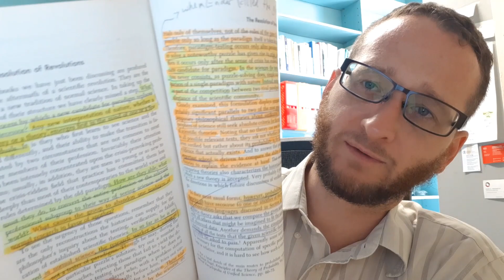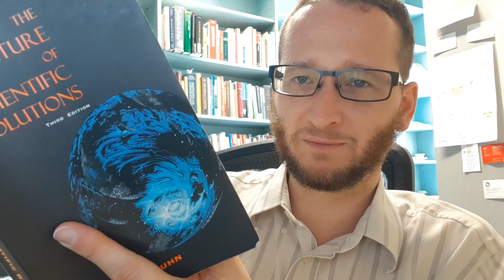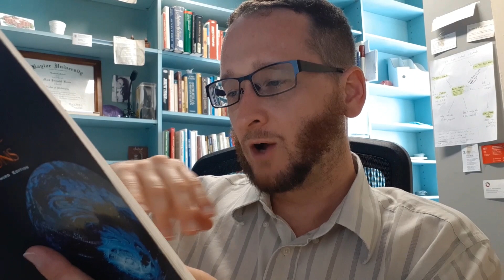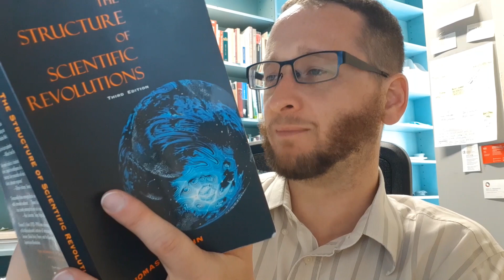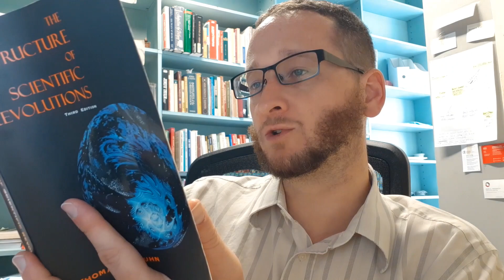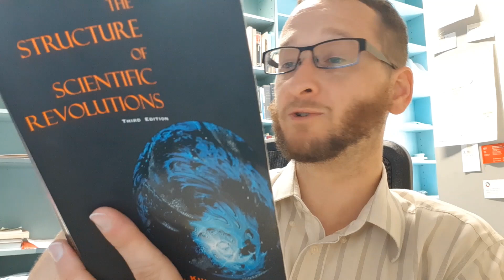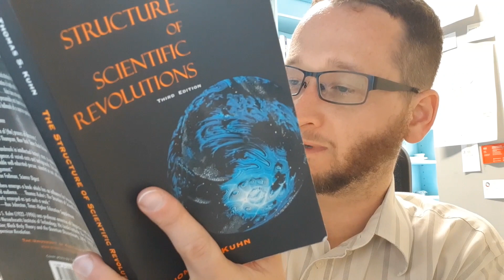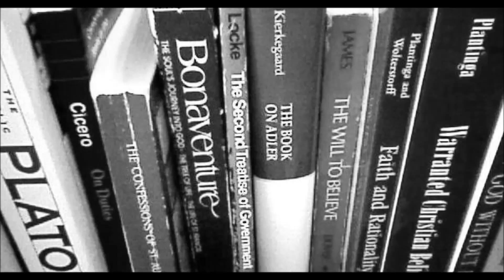Kuhn: Why Scientific Revolutions Are Hard to Recognize Afterwards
It's hard to notice a paradigm change after it's happened. (But what did we expect?  It's easy to see the world; it's not as easy to see how we're seeing the world.)